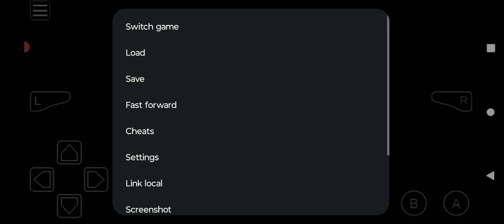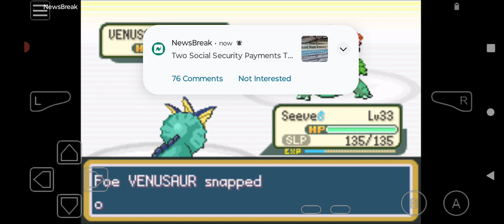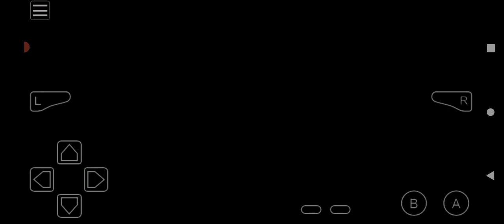Pokemon Another Beginning Awoken Adventure